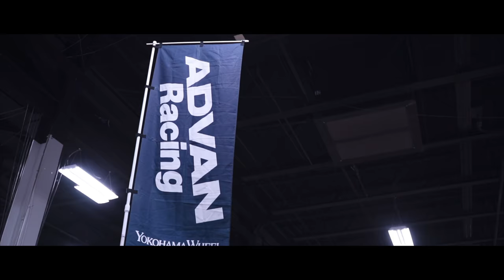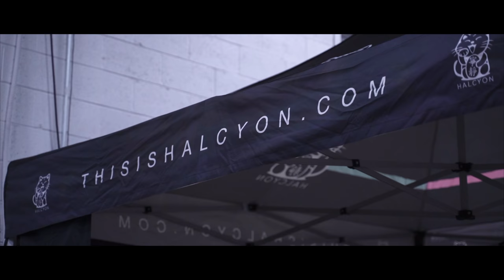Tuner Evolution Philly 2019 | Mike Burns (4K)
Tuner Evolution is back in Philly this year, where it all began. This years show was huge and some of the finest cars on the east coast showed up this year. For me this show was important because last years show was my very first video I've ever filmed and I knew I had to make this one even more special to celebrate one year. Just like the previous years, the show is held at the Greater Philadelphia Expo Center in Oaks, PA. The staff this year did another excellent job hosting one of the best shows on the east coast.

The gear I use:

DJI Ronin M
DJI Ronin S
DJI Mavic Pro
GoPro Hero 8 Black

Sony A7III
Tamron 28-75mm f/2.8
Sigma 35mm f/1.4
Sony 85mm f/1.8
PolarPro VND (6-9 stop)
PolarPro VND (2-5 stop)
PolarPro Mavic Pro ND Filters

SmallRig A7III Cage
SmallRig Handle
SmallRig Ronin M Ring Grip
SmallRig Wood Grip for Ronin S
SmallRig Monitor Mount for Ronin S
SmallRig Monitor Clamp
SmallRig Ronin M Ring feet

Atomos Shinobi 5” 4K Monitor
Nanuk Ronin M Hard Case
Extreme Slim HDMI
Oben Quick Release
Think Tank Red Whips
Rode VideoMicro Mic
Zoom H1N Recorder

Macbook Pro
iPad Pro